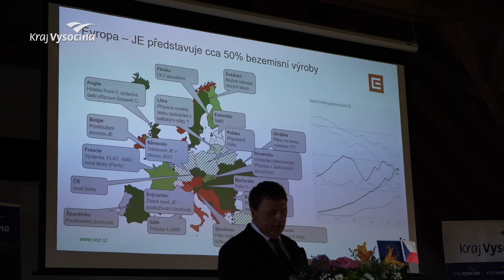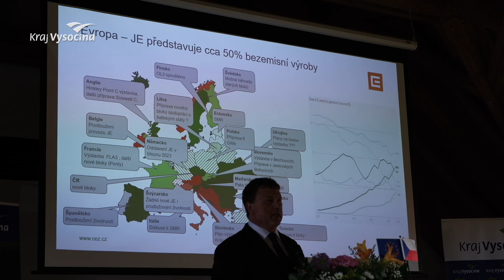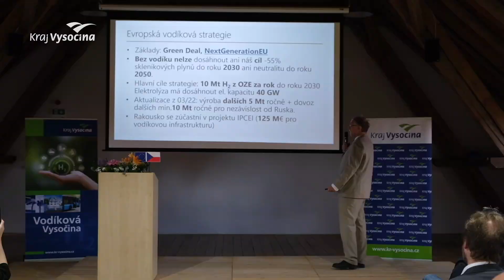Konference Aktuální trendy v energetice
V prvním červnovém týdnu se v Telči setkali zástupci samospráv, firem, vysokých škol a podnikatelských subjektů z České republiky, Rakouska a Německa u příležitosti mezinárodní odborné konference s názvem Aktuální trendy a budoucnost energetiky. Bohatý program přednášek zahrnoval širokou škálu témat od využívání obnovitelných zdrojů energie jako decentrálních zdrojů energie a jejich využití v rámci komunitní energetiky přes další rozvoj velkých, stabilních zdrojů energie a jejich postavení v rámci stávajícího i budoucího energetického mixu až po aspekty památkové ochrany ve vztahu k instalacím obnovitelných zdrojů.